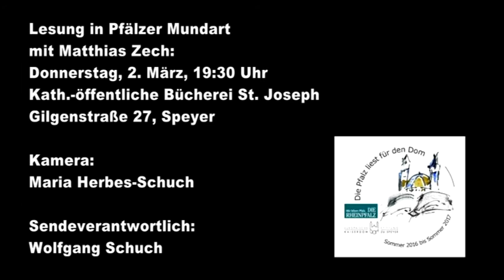Wasser oder Woi: Zwää gääle Gääse ...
Pfälzer Mundart von Matthias Zech...
aus und über sein Büchlein "Lewensfarwe" mit Gespräch mit Wolfgang Schuch ...